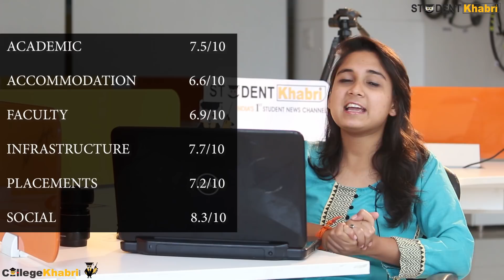Bharati Vidyapeeth's College of Engineering | ADMISSION | COURSES | FEES | PLACEMENTS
Hello Students,
Bharati Vidyapeeth University College of Engineering (BVUCOE) was established in the year 1983 and is located in Pune, Maharashtra.

[Campus and infrastructure]
The campus is located at a distance of 12 km from Chandni Chowk Kothrud, Pune, 32 Km from Pune airport and 26 km from Pune Railway station.
The campus occupies 350 acres of land with a beautiful landscape and all other amenities.

[Facilities]
Computer Center
Separate Audio Visual Hall
Library
Hostels
Mess Facility
24 hours security
Sports Facility
Visitors room
Common Recreational room

[Courses]
UG

B. Tech. Chemical
B. Tech. Civil
B. Tech. Computer
B. Tech. Electrical
B. Tech. Electronics
B. Tech. Mechanical
B. Tech. Production
B. Tech. Information Technology
B. Tech Electronics & Telecom.
B. Tech. Bio-Medical
Electronics and communication
Electrical and Electronics Engg
Instrumentation and control

PG
Courses
BVUCOE offers B.Tech and M.Tech courses in a number of specializations.

UG
B. Tech. Chemical
B. Tech. Civil
B. Tech. Computer
B. Tech. Electrical
B. Tech. Electronics
B. Tech. Mechanical
B. Tech. Production
B. Tech. Bio-Medical
Electronics and communication
Instrumentation and control

PG
M. Tech. Civil (Hydraulics)
M. Tech. Computer
M. Tech. Chemical
M. Tech. Electrical (Power Systems)
M. Tech. Mechanical (CAD/CAM)
M. Tech. Electronics(VLSI)
M. Tech Information Technology

[Admission procedure]
The minimum requirement for admission to the B.Tech courses is a qualification in 10+2 examinations with a minimum of 50% marks or any other recognized board.

Candidates with the minimum required qualifications at the 10+2 level have to take up Bharati Vidyapeeth Common Entrance Test (BVP CET), which is held in the month of May, to be considered for admission to B.Tech at BVUCOE.

The admission to the M.Tech course requires that the aspiring candidates have a B.E or B.Tech degree from the respective branch or an equivalent from an AICTE approved institution or Associate Membership (AMIE) in the respective branch with valid Graduate Aptitude Test (GATE) score.

Candidates aspiring for admission to the M.Tech course also need to take BVP CET conducted by the university.

[PACKAGE]
The average package at college is around 4 lakh per year